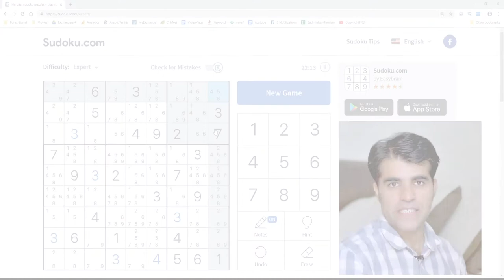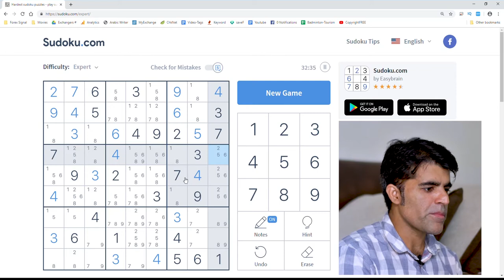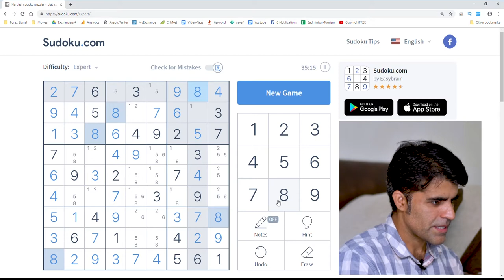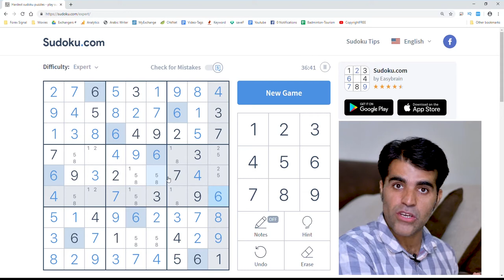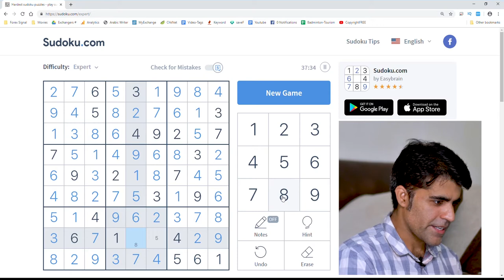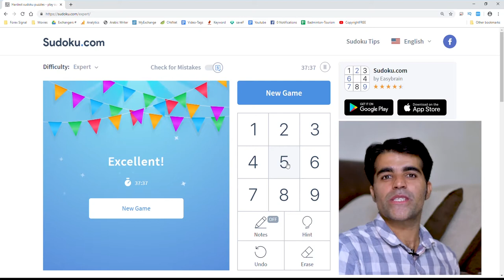How to Solve Sudoku Expert Hard Level Puzzles Sudoku Techniques Tutorials in Urdu Hindi 2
How to Solve Sudoku Expert Hard Level Puzzles in Urdu | Sudoku Techniques

How to Solve Sudoku Expert Hard Level Puzzles in Hindi | Sudoku Techniques

How to Solve Sudoku Expert Hard Level Puzzles in Urdu | Sudoku Strategies

How To Solve Sudoku?, How to solve Hard Sudoku, How to solve expert level sudoku, how to solve very hard sudoku, how to solve sudoku puzzles,

How To Solve Sudoku in Urdu?, How to solve Hard Sudoku in Urdu, How to solve expert level sudoku in Urdu, how to solve very hard sudoku in Urdu, how to solve sudoku puzzles in Urdu,

How To Solve Sudoku in Hindi?, How to solve Hard Sudoku in Hindi, How to solve expert level sudoku in Hindi, how to solve very hard sudoku in Hindi, how to solve sudoku puzzles in Hindi,

Sudoku Techniques, Sudoku Techniques in Urdu, Sudoku Techniques in Hindi,

Sudoku Strategies, Sudoku Strategies in Urdu, Sudoku Strategies in Hindi,

Sudoku Tutorials, Sudoku Urdu Tutorials, Sudoku Hindi Tutorials,

How to solve hard sudoku puzzles in Urdu, How to solve hard sudoku puzzles in Hindi,

How to solve very difficult sudoku puzzles in Urdu, How to solve very difficult sudoku puzzles in Hindi,

Best Strategies to Solve sudoku Puzzles, Best Strategies to Solve sudoku Puzzles in Urdu, Best Strategies to Solve sudoku Puzzles in Hindi,

Best Techniques to Solve sudoku Puzzles, Best Techniques to Solve sudoku Puzzles in Urdu, Best Techniques to Solve sudoku Puzzles in Hindi,

how to play sudoku expert level game, how to play sudoku,
sudoku intermediate to expert level, how to solve Extremely difficult sudoku puzzles, advanced level of sudoku puzzle,

Sudoku Puzzle Expert in Urdu, Sudoku Puzzle Expert in Hindi, Pakistani Sudoku Player, Top Pakistani Sudoku Player, Top Indian Sudoku Player, Top Sudoku Youtube Channel,

Learn Hard level Sudoku with Live examples, Learn expert level Sudoku with Live examples, Sudoku Training in Urdu, Sudoku Training in Hindi,

How to solve Hard level Sudoku quickly, How to solve expert level Sudoku quickly, How to solve Hard level Sudoku quickly in Urdu, How to solve expert level Sudoku quickly in hindi,

Sudoku Hard level Tricks, Sudoku Hard level Tricks in Urdu, Sudoku Hard level Tricks in Hindi, Sudoku Expert level Tricks, Sudoku Expert level Tricks in Urdu, Sudoku Expert level Tricks in Hindi,

Simple Sudoku Techniques, Simple Sudoku tips, Simple Sudoku strategies,

How to crack Sudoku Puzzles, How to crack Sudoku Hard Puzzles, How to crack Sudoku advanced Puzzles, How to crack Sudoku expert Puzzles,

How to crack Sudoku Puzzles in urdu, How to crack Sudoku Hard Puzzles in urdu, How to crack Sudoku advanced Puzzles in Urdu, How to crack Sudoku expert Puzzles in Urdu,

How to crack Sudoku Puzzles in Hindi, How to crack Sudoku Hard Puzzles in Hindi, How to crack Sudoku advanced Puzzles in Hindi, How to crack Sudoku expert Puzzles in Hindi,